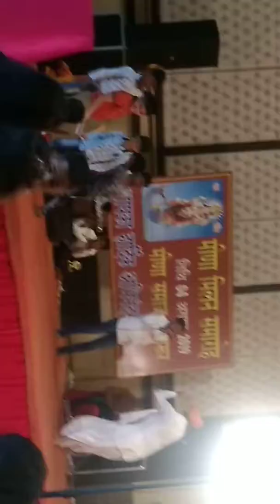Meena Milan samaroh Sangrur Punjab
Meena Milan samaroh
Sangrur
Sunrise Resort Sangrur
Singer Dilkush Khat in Sangrur

सबसे बड़ा शराबी शराबी और पुलिस

ऐसी गलती आप कभी मत करना